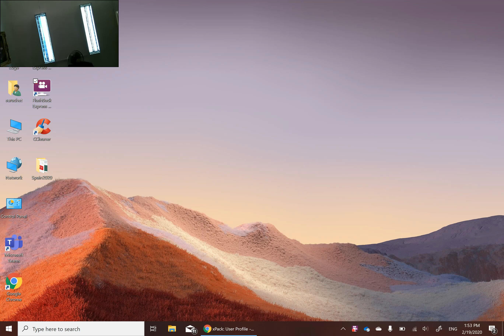561- soil water retention 1